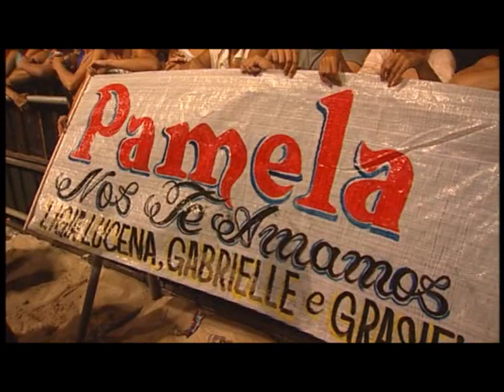Pamela Ao Vivo Em Copacabana Um Passo Ao Ceu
Dvd Pamela Live In Copacabana